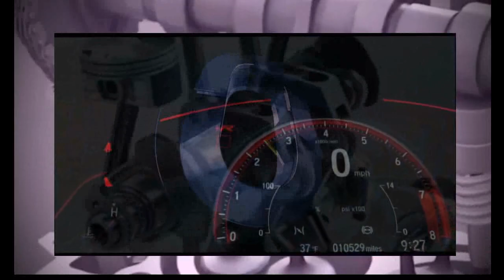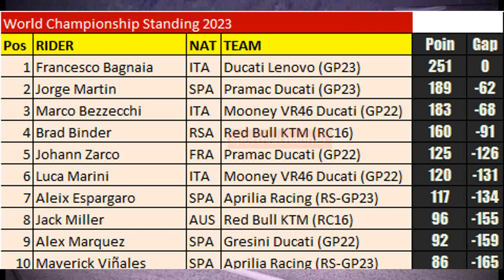Bagnaia win in his best race by tyre pressure control at austriangp